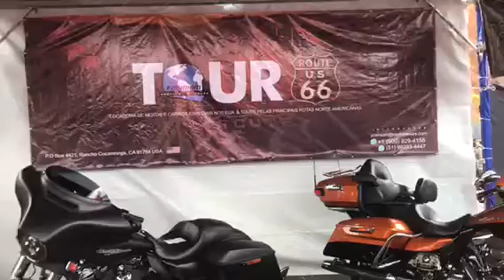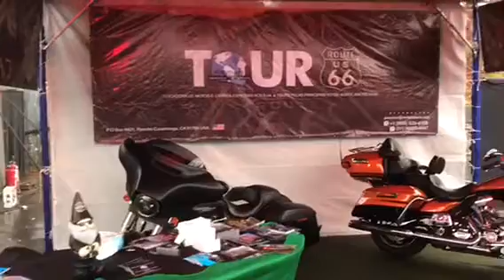Show do U2 no Exclusive Moto Fest ?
A A&K e a Premium estão participando do maior evento motociclístico de Minas Gerais neste final de semana com promoções exclusivas em todos os Tours de Harley Davidson pela Route 66, Key West e outros destinos dos EUA! Consulte também para locações de motos Harley Davidson nos Estados Unidos!